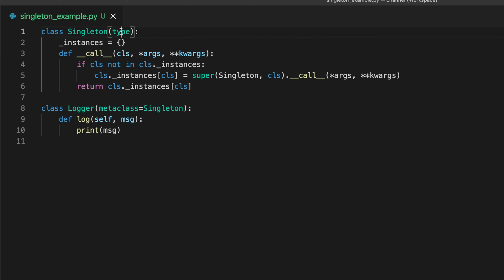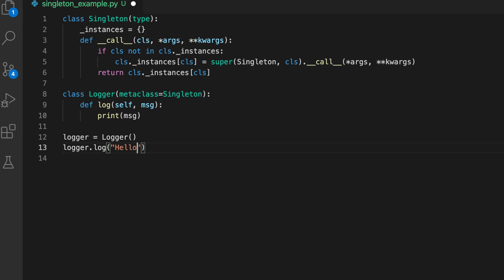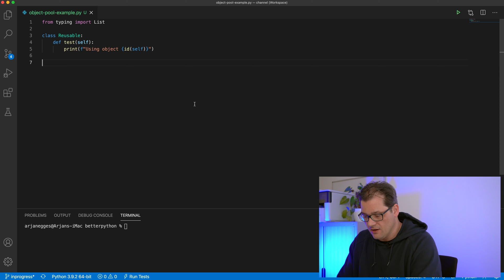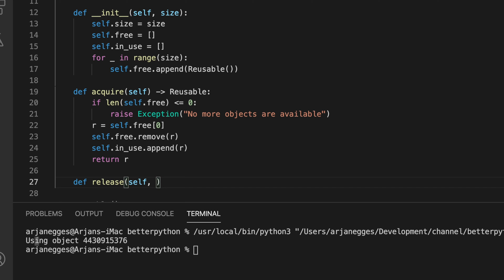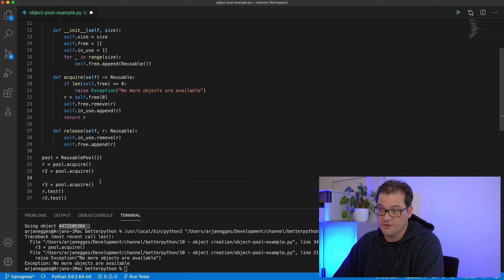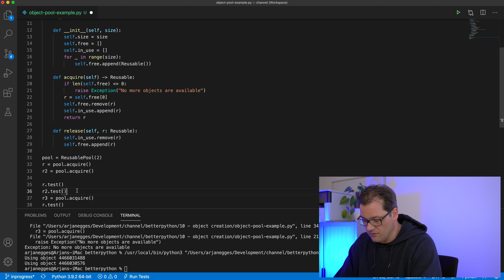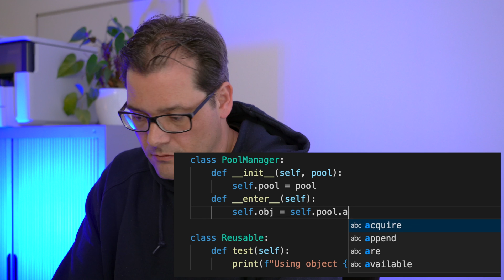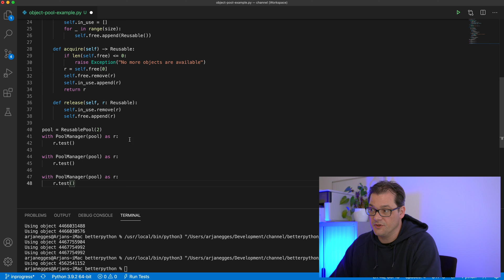QUESTIONABLE Object Creation Patterns in Python 🤔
Sometimes it's good to talk about what not to do when designing software. In this video, I talk about the singleton and object pool patterns, both of which are object creation design patterns. I'll show you how they work in Python and discuss why the singleton pattern in particular is something you shouldn't use. The object pool can be considered a generalization of the singleton pattern, and it has its uses, but it has a few caveats.

You can find the code I worked on in this episode in my GitHub repository

🔖 Chapters:
0:00 Intro
0:28 Design pattern categories
1:14 The singleton
2:42 Singleton code example
5:38 Why singletons are an anti-pattern
6:47 The object pool
7:33 Object pool code example
11:34 Object pool with context manager
13:20 Limitations and caveats of the object pool
14:32 Gag reel